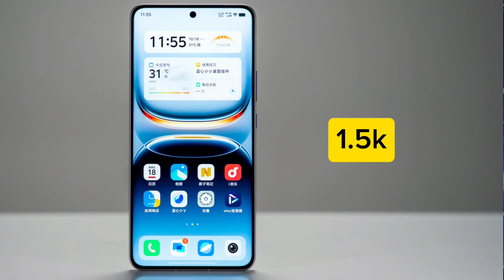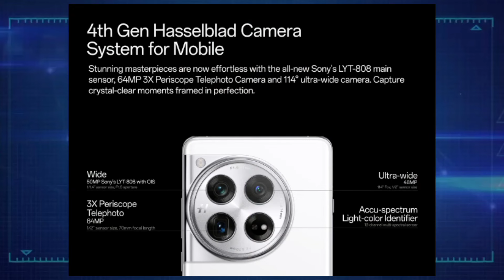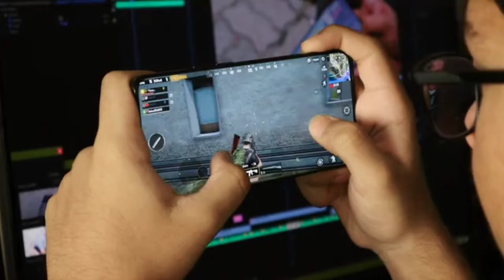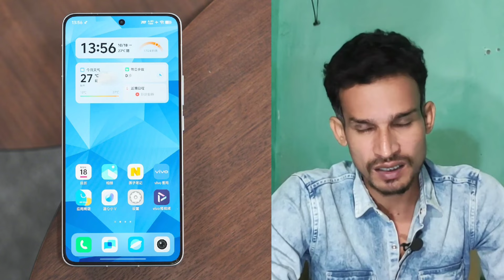OnePlus 13 vs OnePlus 12: What’s the Point?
OnePlus 13 vs OnePlus 12 ⚡What is the difference between OnePlus 13 and OnePlus 12?🤔
oneplus 13
oneplus 13 cameras
oneplus 13 2024
oneplus 13 specification
oneplus 13 trailer
oneplus 13 official
oneplus
13 oneplus
oneplus 13 snapdragon 8 gen 4
oneplus 13 leaked
kidandroid ha
snapdragon 8 gen 4
oneplus 13 leaked first look
oneplus 13 leaked first look with snapdragon 8s gen 4
shadat's dayout
oneplus 13 snapdragon 8 elite
tech town
oneplus 13 pro price
oneplus leaks
oneplus 13 pro release date
oneplus 13 upgrades
techdroider
oneplus 13 news
oneplus oxygenos 13
mobileupdate mra
oneplus 13r
oneplus 13 hands on
13
oneplus 13 specifications
oneplus 13 top 10 features!! 🔥🔥
tech news
gear bytes
oneplus 13 - top reasons to upgrade!! 🔥🔥
oneplus 13 pro max unboxing
oneplus 13 pro camera test
oneplus 13 pro vs google pixel 9 pro
oneplus 13 vs google pixel 9
oneplus 13 pro gaming test
oneplus 13 pro review
mr azeem
oneplus 13 tech news
oneplus 13 leaked images
oneplus 13 hasselblad
oneplus 13 24gb ram
oneplus 13 camera features
oneplus 13 flagship specs
oneplus 13 smartphone design
flagship killer
oneplus 13 vs competitors
oneplus 13 battery life
oneplus flagship
latest oneplus phone
oneplus 13 performance
separated by commas: oneplus 13
2024
greedytech
oneplus 13 rumours
oneplus 13 launch
leaks
rumours
launch date
compare smartphones
oneplus 13 global
launch
oneplus 13 micro curved display
oxygenos 13
chipset
specification
oxygen os 13 oneplus 6
snapgragon
gen 3
oneplus 13 unbox
100 watt
charging
iqoo 13
iqoo 13 5g review
iqoo 13 5g unboxing
smartphones
technology
android rooting (software genre)
android (software)
android (operating system)
xda developers (website)
iqoo 13 5g price in india
iqoo 13 gaming test
iqoo 13 5g launch date
iqoo 13 5g release date
oneplus 13 5g price in india
oneplus 13 5g bgmi
iqoo 13 bgmi test
oneplus 13 5g features
iqoo 13 5g features
oneplus 13 5g specifications
iqoo 13 specifications
iqoo 13 5g vs oneplus 13 camera test
oneplus new phone
oneplus 13 new features
new features smartphones
new upcoming smartphones
xiaomi
new smartphone
phone
new upcoming mobile
new launch mobile
oneplus smartphone
upcoming phones
xiaomi 15
sd 8 gen 4
qualcomm snapdragon 8 elite
qualcomm snapdragon 8 gen 4
snapdragon
snapdragon 8 gen 4 review
snapdragon 8 elite benchmark
snapdragon 8 gen 4 benchmark
snapdragon 8 elite phones
snapdragon 8 gen 4 phones
snapdragon 8 elite
upcoming smartphones
smartphones 2025
phones 2024
new phones
new upcoming smartphones 2024
upcoming smartphones 2024
upcoming flagships 2024
mobile phones 2025
best phones 2025
new upcoming smartphones 2025
new phones 2024
latest phones 2025
upcoming mobiles 2025
phones 2025
new mobile phones 2025
upcoming phones 2024
upcoming flagships 2025
new upcoming phones 2025
trakintech